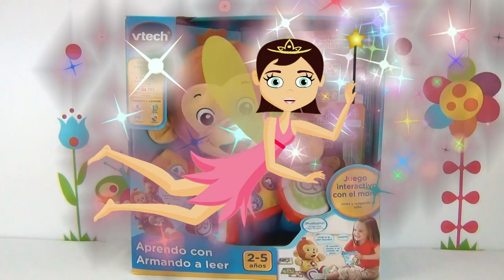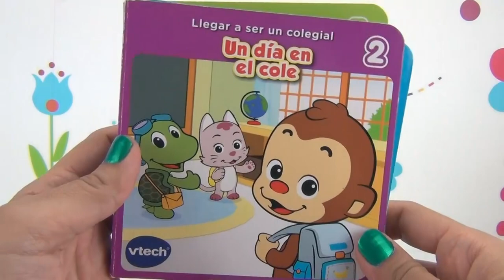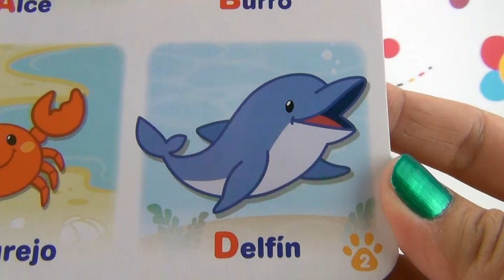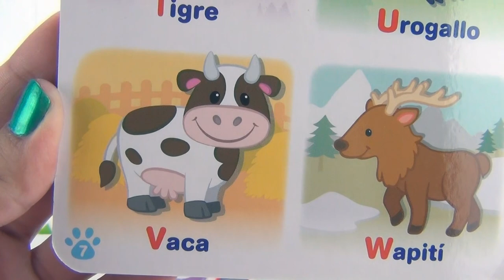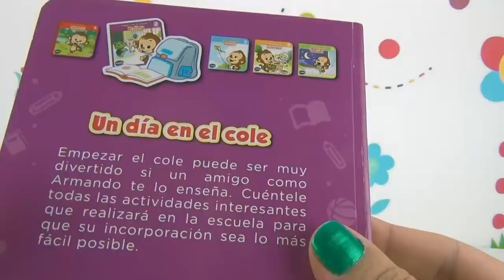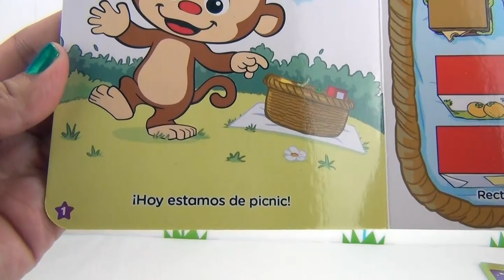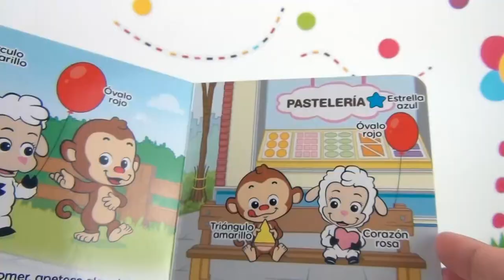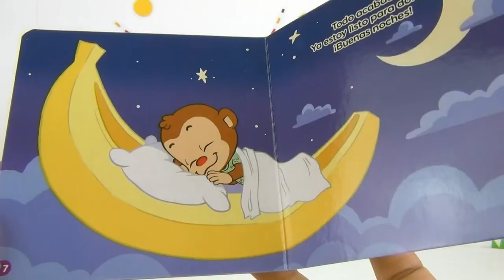Canciones y cuentos Infantiles con el Mono Armando | Ideal para BEBÉS y niños pequeños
Video MUY RECOMENDADO para bebés y niños pequeños.
Se trata de un juguete para niños entre 2 y 5 años en edad preescolar también es un video apropiado para bebés muy pequeños, es un juguete interactivo con el que podemos mantener entretenidos y felices a los pequeños. El mono Armando baila canciones infantiles en español y canta melodías infantiles tradicionales, las de toda la vida.
A través de la lectura también nos cuenta cuentos infantiles y aprendemos números, aprendemos sentimientos y emociones mediante los cuentos, aprendemos formas y colores y aprendemos curiosidades sobre el cuerpo humano.
Además también podemos aprender a leer a través de sus cuentos infantiles dirigiros a niños pequeños.

El mono Armando canta y baila diferentes melodías infantiles, además de proporcionarnos otros modos de entretenimiento como lectura infantil a través de sus botones interactivos

Baby songs and NURSERY RHYMES, Preescolar.

🚌 Caravana de Peppa Pig , Danny Dog , George , Suzzy Sheep y Peppa Pig van de Viaje a la Montaña

Skye de Patrulla Canina se viene a vivir a mi Casita de muñecas. Paw Patrol. Skye

❀◕‿◕❀ Sígueme ❀◕‿◕❀‎⁯